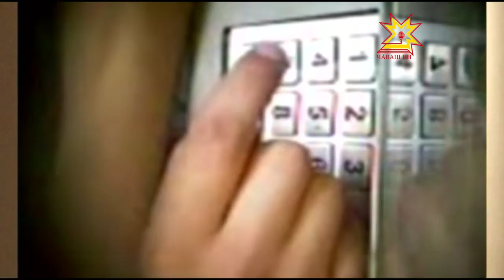Шалти ĕçсен министрĕ Сергей Неяскин пресс-конференци ирттерчĕ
Шалти ĕçсен министрĕ Сергей Неяскин Чăваш Енре 3 уйăх каялла ĕçлеме тытăннă. Çак вăхăтра ведомствăра мĕнле çитĕнÿсемпе  йывăрлăхсем пуррине, мĕнлерех çĕнĕлĕхсем пурнăçа кĕртессине вăл журналистсене пĕрремĕш пресс-конференцире каласа пачĕ.